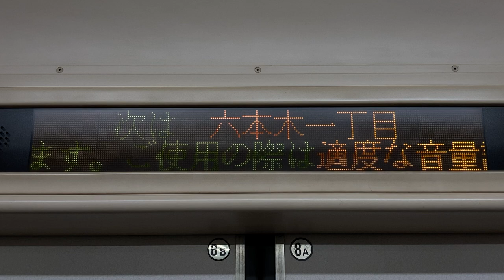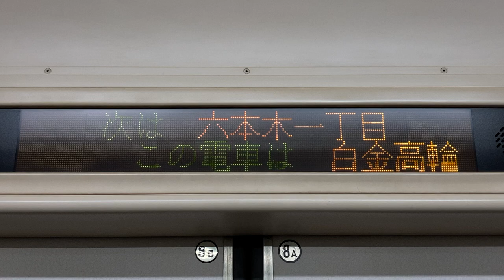東京メトロ 営団9000系 LED車内案内表示器 9671号車